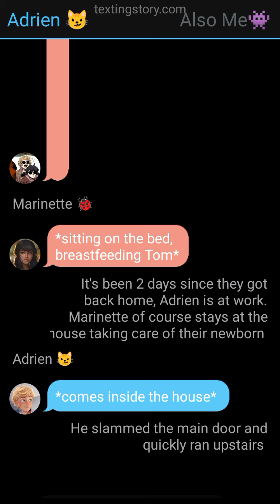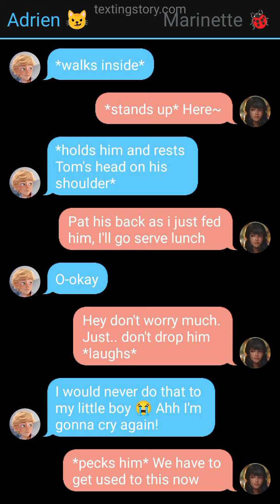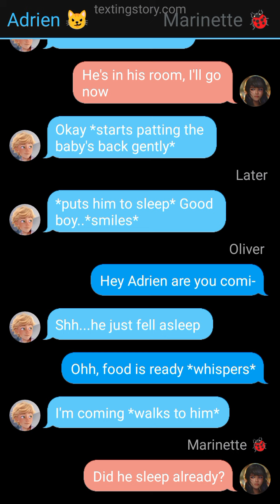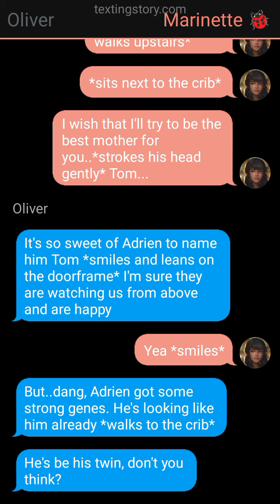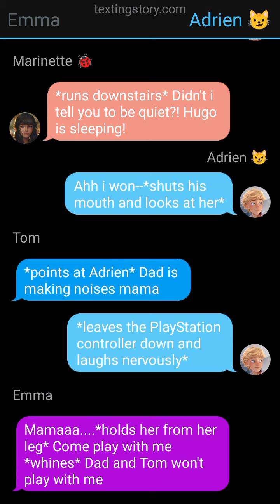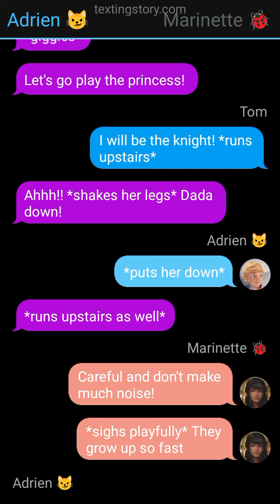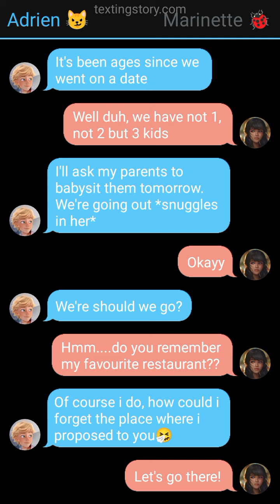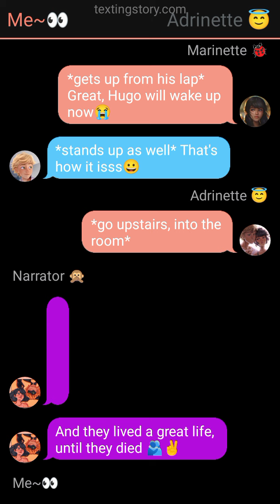~Dating My Boss~ || bonus part